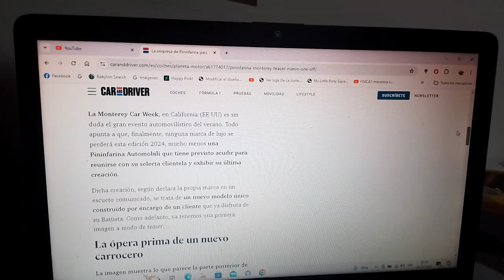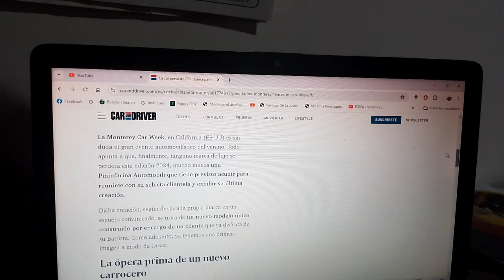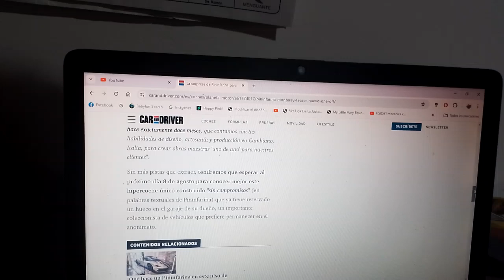Automobili Pininfarina anticipa un one off en teaser para la Monterey Car Week 2024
De hecho es para un cliente que ya cuenta un ejemplar del exclusivo hipercoche totalmente eléctrico Battista